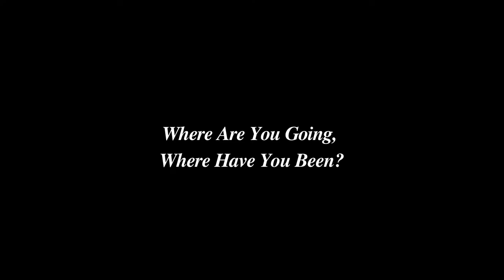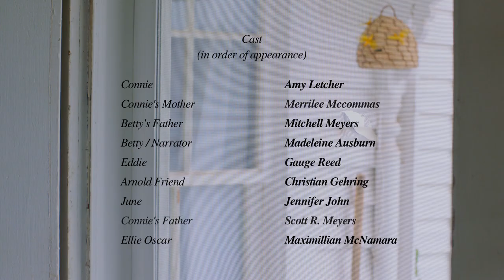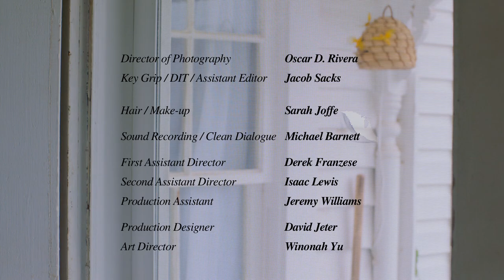Baby Blue | Death and the Maiden | Joyce Carol Oates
And he lifted up his eyes and saw the traveller in the open square of the city. And the old man said, “Where are you going, where have you been?"
 ~ Judges 19:17 and Charles Howard Schmid Jr. - the Pied Piper of Tucson inspired Joyce Carol Oates.